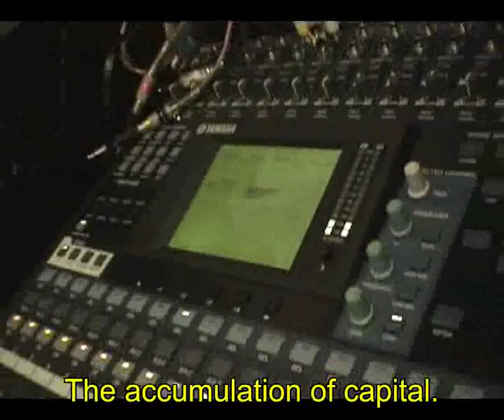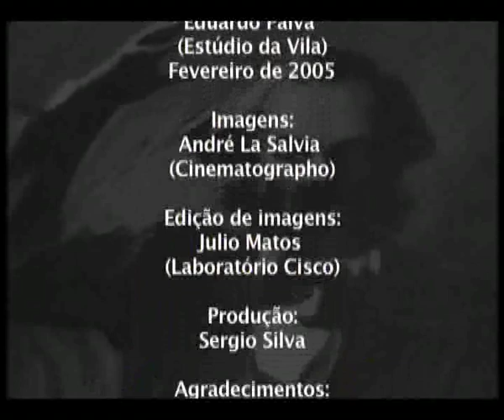[Sergio Silva] The Surplus Value Samba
This video is in Portuguese and has already being uploaded to Youtube twice. The original version was first upload in October 05, 2006 as [Sergio Silva] O samba da mais-valia. Then, French subtitles were added and uploaded in March 19, 2008 as [Sergio Silva]  La Samba de la Plus-value. However, to better understand the thought of Marx, world clamed for English subtitles and here they are at last. The credits of these spectacular work are at the end of the video. We can say the world as change now. At least the WWW world. Revolution and Carnaval are finally together.